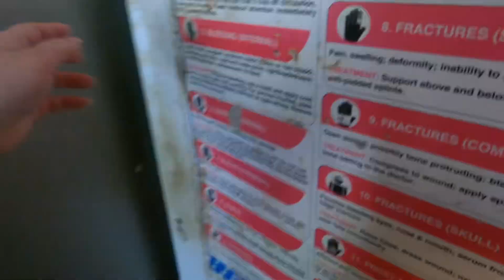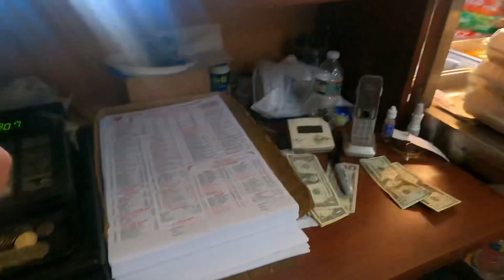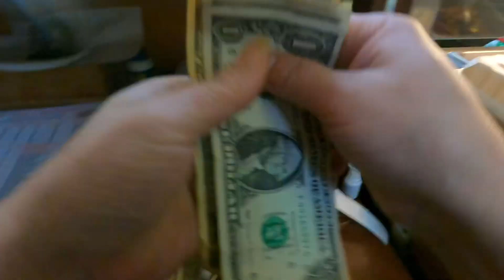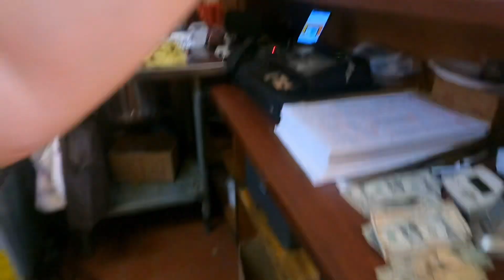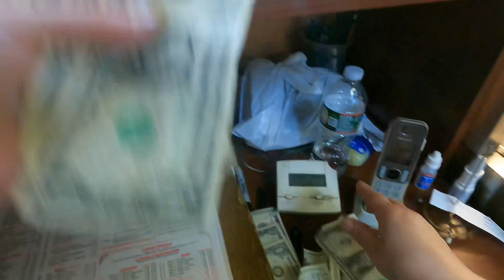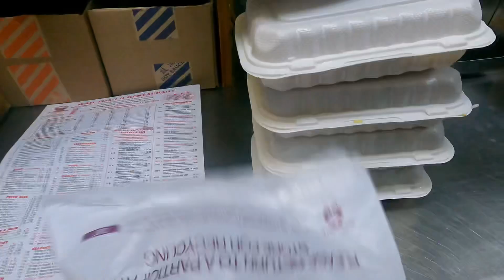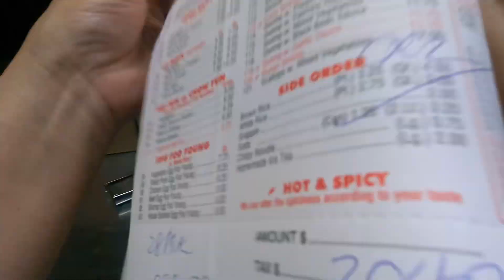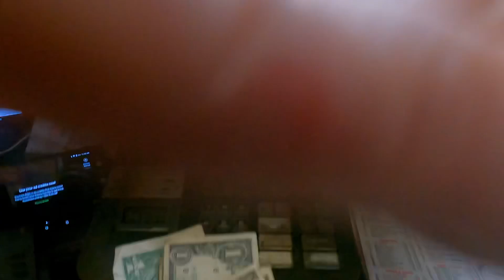美国纽约，明天学校正式放假了，快餐最后一天，学生还挺多。